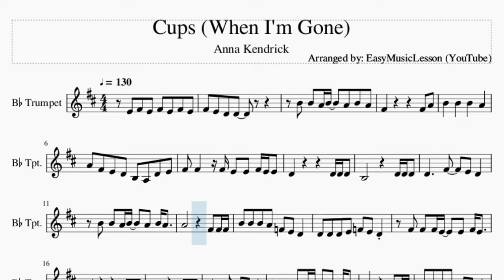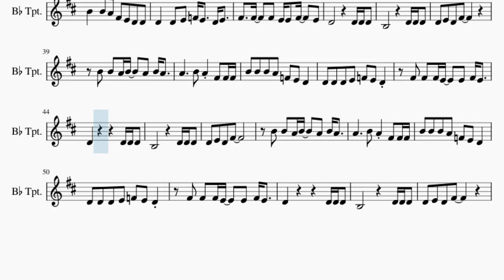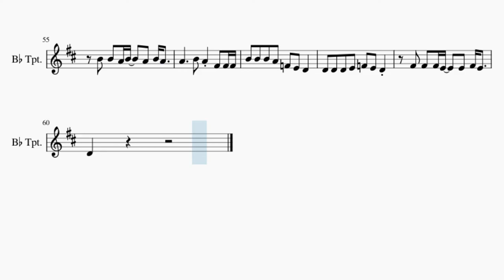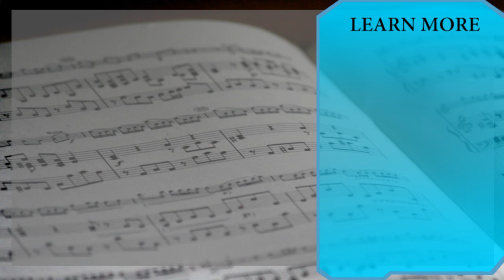Trumpet Sheet Music: How to play Cups (When I'm Gone) by Anna Kendrick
Comment and let us know how the videos have helped you. It keeps us going! :)Here is a sheet music/tab video on the song Cups (When I'm Gone) by Anna Kendrick on the trumpet. A trumpet sheet music arrangement which is transposed to notes that are easily played by trumpet, for the song Cups (When I'm Gone) by Anna Kendrick.

EasyMusicLesson teaches you to play the your favorite instrument, through well-arranged sheet music so that you too can learn how to play Cups (When I'm Gone) by Anna Kendrick on the trumpet as fast as you can. A trumpet sheet music with backing tracks to help your play the song better.

Chords of Trumpet arrangement:
C Maj   F Maj   C Maj   A Min   G Maj   F Maj   D Min   G Maj
C Maj   A Min   F Maj   A Min   G Maj   A Min   G Maj   F Maj
D Min   G Maj   C Maj   A Min   F Maj   A Min   G Maj   A Min
G Maj   F Maj   D Min   G Maj   C Maj   C Maj   C Maj   C Maj
C Maj   C Maj   F Maj   C Maj   A Min   G Maj   F Maj   D Min
G Maj   C Maj   A Min   F Maj   A Min   G Maj   A Min   G Maj
F Maj   D Min   G Maj   C Maj   A Min   F Maj   A Min   G Maj
A Min   G Maj   F Maj   D Min   G Maj   C Maj   A Min   F Maj
A Min   G Maj   C Maj   G Maj   F Maj   F Dom 7   D Min   G Maj

Melody notes of Trumpet:
E4 F#4 E4 F#4 E4 F#4 E4
A4 F#4 E4 D4 B3 A3 D4 E4
F#4 F#4   F#4 E4 E4 F#4 E4 E4
B4 B4 B4 A4 F4 E4 D4
D4 D4 D4 E4 F4 E4 D4
F#4 F#4 F#4 E4   E4 F#4 E4
D4
F#4 D5 B4 A4 B4 A4 F#4 E4
F#4   A4   A4
B4 B4 B4 A4 B4 B4 B4   A4
A4         F#4 A4
B4   B4 A4 F#4 E4 D4 D4
D4   D4 E4 F4 E4   D4 E4
D4 E4 D4 F#4
B4 B4 A4 B4   A4 B4 A4
A4     B4 A4 F#4 F#4 F#4
D4